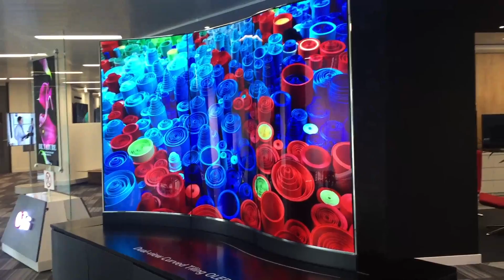My Movie 6 converted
OLED signage 65" & 55" wallpaper screens